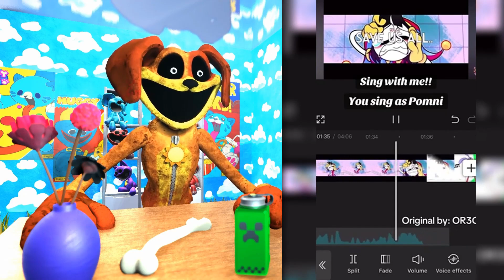BEST react to The Amazing Digital Circus TIKTOK EDITS COMPILATION №5 | Inside Out 2 Edits